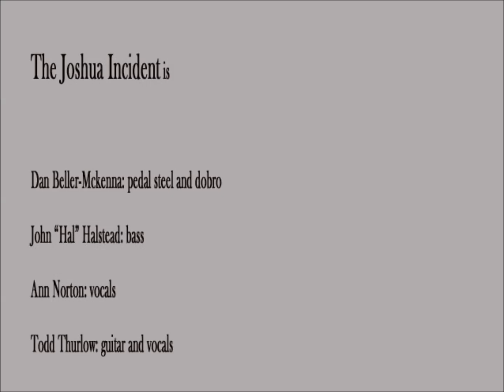Thimble Full of Happiness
The Joshua Incident is:
Todd Thurlow, guitar and vocals
Ann Norton, vocals
John Halstead, bass
Dan Beller-McKenna, Dobro and pedal steel guitar

Photography Todd Thurlow